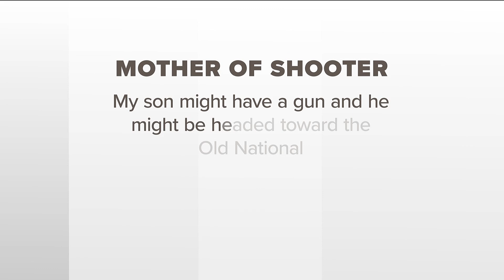911 calls from Louisville bank shooting included suspect's mother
The first 911 call that came in was from a woman who was on a video call and saw the shooter inside the bank.